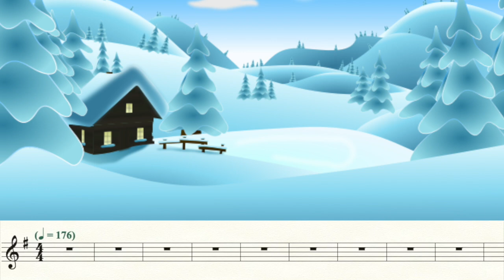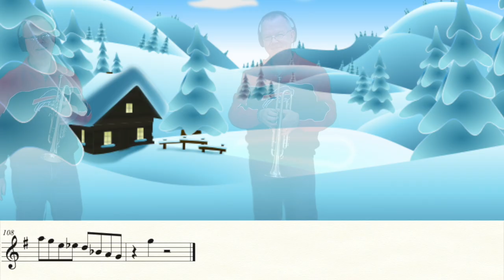Feliz Navidad (Trumpet Cover)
My cover of Feliz Navidad as done by Tom Scott.  Have a request?